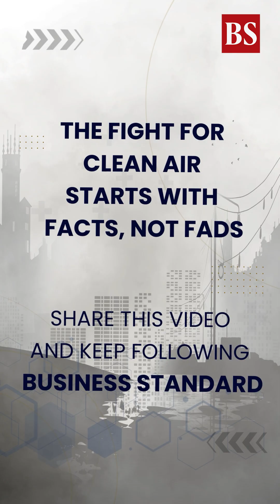Air pollution myths busted: Masks, purifiers & clean air facts explained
Is air pollution only outdoors or in winter? Do ACs, plants, or rain really clean your air? Pulmonologists debunk the most common myths about pollution, masks, purifiers, and PM2.5 health risks.

Want access to Business Standard’s premium insights? Join our exclusive LinkedIn communities and connect with top voices in the BFSI space—on topics that matter to you!